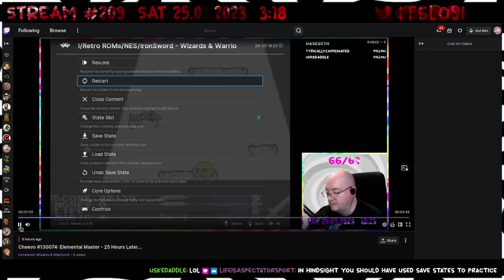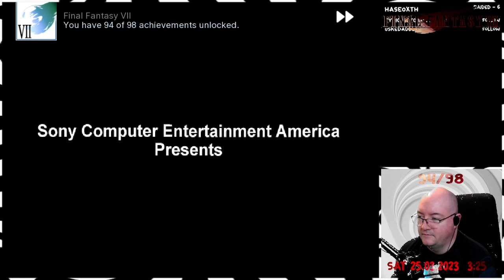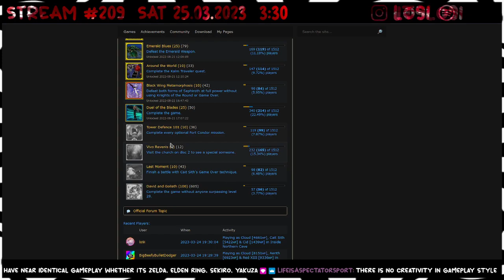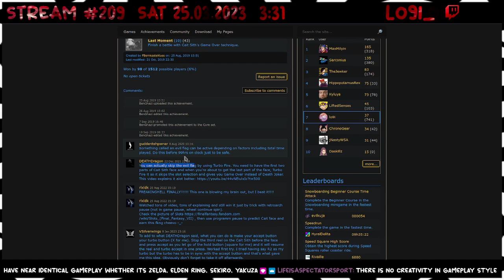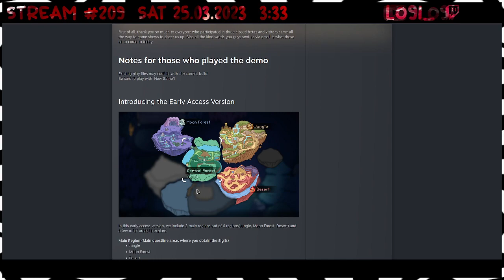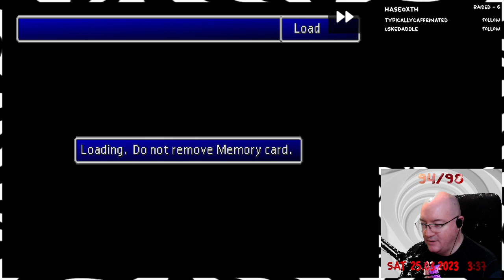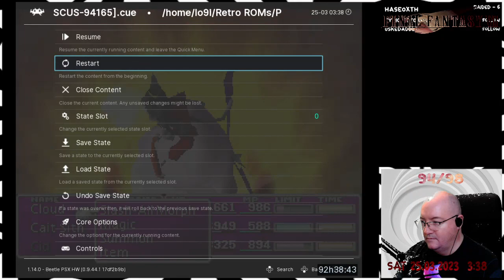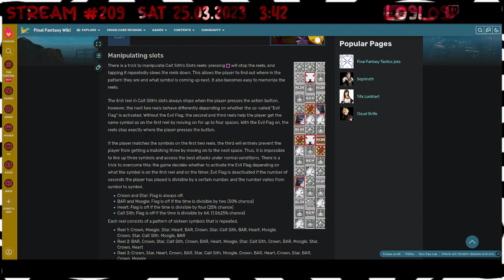Final Fantasy VII - 260